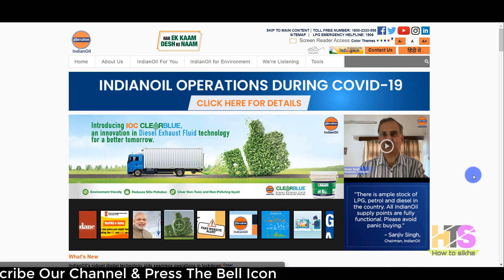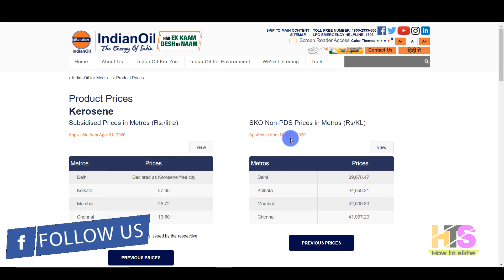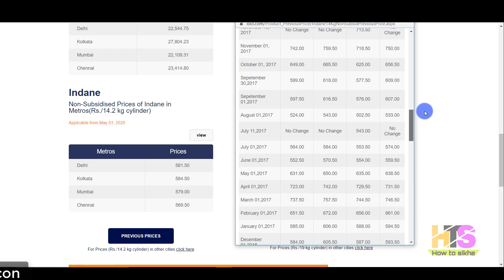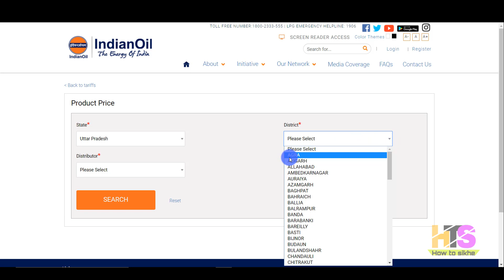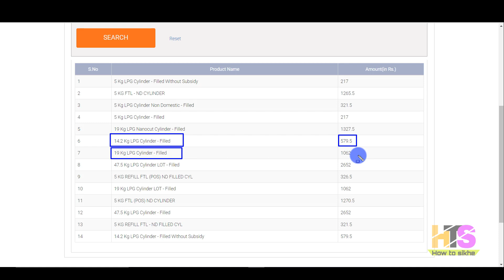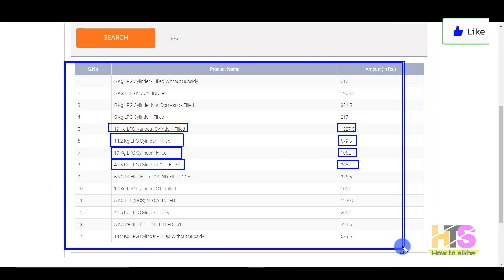अपने शहर में LPG गैस सिलेंडर का दाम कैसे पता करें | Indane, Bharat, HP Cylinder Subsidy Price Online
अपने शहर में LPG गैस सिलेंडर का दाम कैसे पता करें | Indane, Bharat, HP Gas Cylinder Subsidy Price Online
Queries solved:
lpg rate today,lpg rate may 2020,lpg rate 1 may 2020,lpg gas rate today,lpg gas price today,
lpg gas price may 2020,lpg cylinder price today,lpg cylinder rate today,lpg cylinder ka naya rate,
aaj ka gas ka rate,aaj ka gas ka dam,aaj ka gas ka bhav,aaj ka gas ka rate kitna hai,aaj ki gas ka rate kya hai,
(7)how to check lpg subsidy amount in bank account
(8)what is Pahal-DBTL
(9)how to check subsidy status
(10)check lpg subsidy amount in bank account
(11)How to check LPG subsidy status online in hindi
LPG GAS CYLINDER KA DAM KAISE CHECK KARTE HAIN
how to check lpg cylinder price
how to check lpg cylinder subsidy
*My Laptop*

*My Smartphone*

*My Tripod*